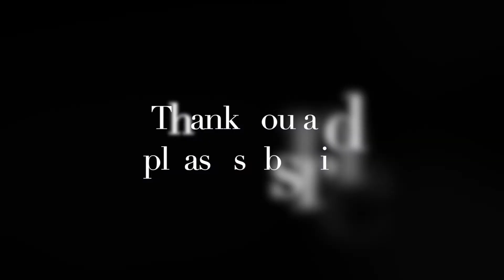Alfred Prep Course Solo B, P9, Fun Learning Piano Beginner, Online Piano Lessons, Video Course